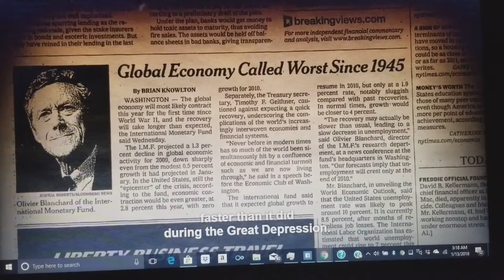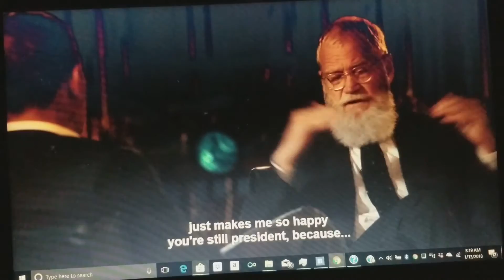Barack Obama & David Lettermen: My Guest Needs No Introduction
Reflection on #44 Presidency.  Barack Obama & David Lettermen.  2018.  Guest interview produced by Netflix Studios.